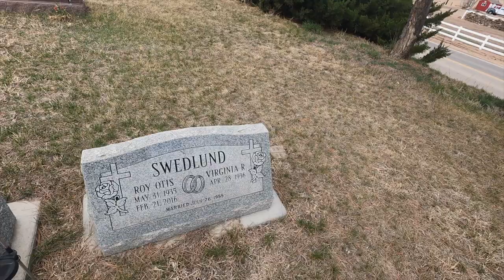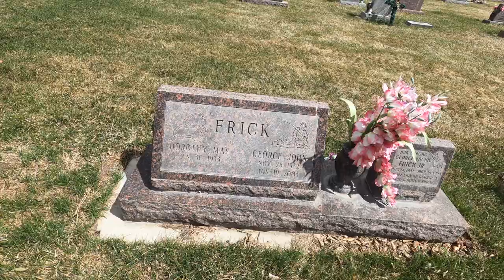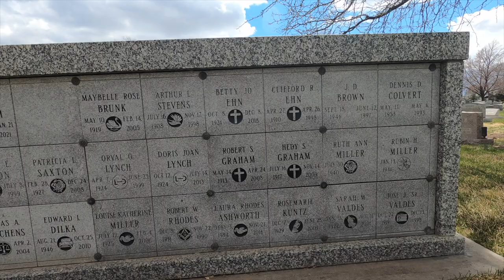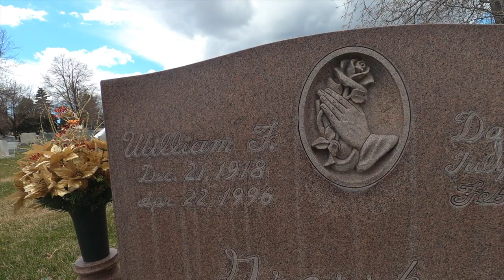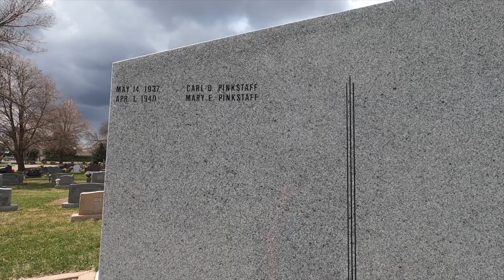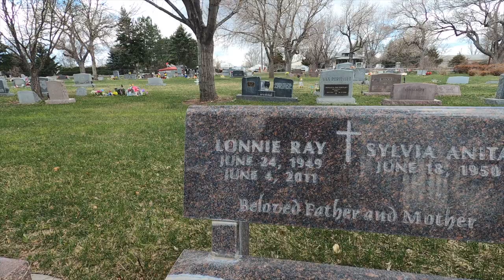Linn Grove Cemetery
This cemetery is in east Greeley.  It has a stream and two pounds